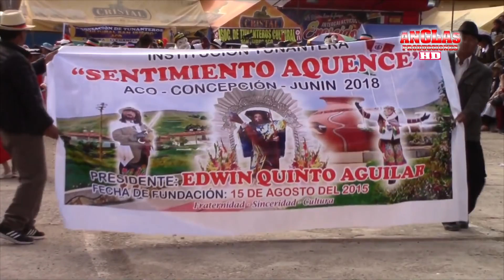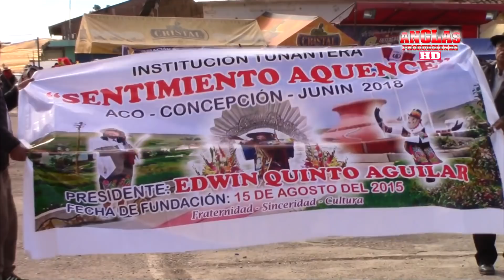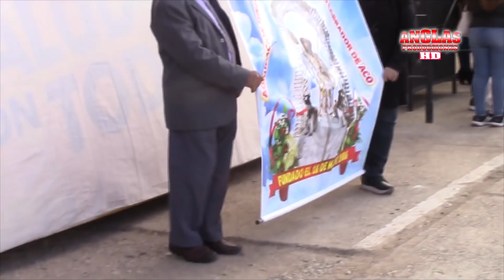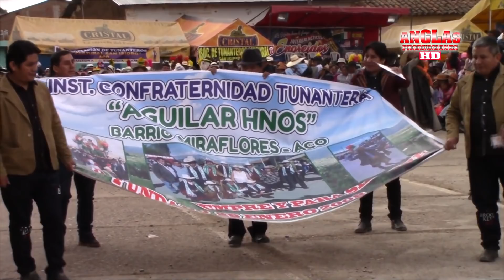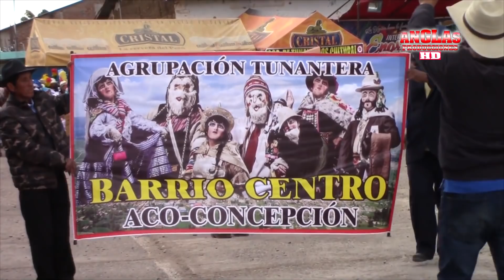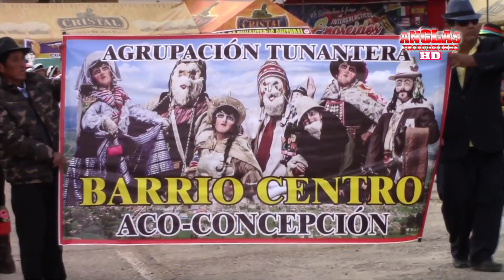🔴Festival de la Tunantada Aco 2️⃣0️⃣1️⃣8️⃣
Festival de la Tunantada en el distrito de Aco provincia de Concepción, departamanto de Junín, realizado el 11 de Julio de 2018